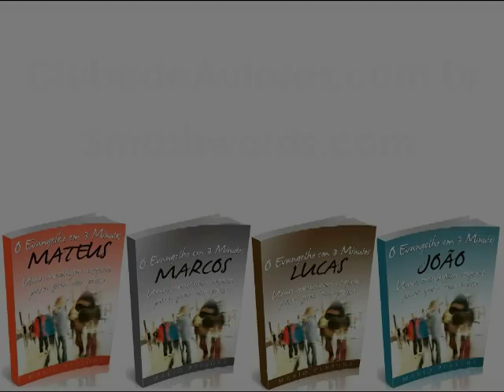Os cristaos serao salvos no dia da ceifa?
Se você ler apenas os evangelhos chegará a conclusões incompletas (como chegou) porque o arrebatamento não foi revelado nos evangelhos. Lembre-se de que os evangelhos são dirigidos aos judeus, pois Jesus veio primeiro aos que eram seus e estes não o receberam. A revelação da Igreja foi dada mais tarde a Paulo.